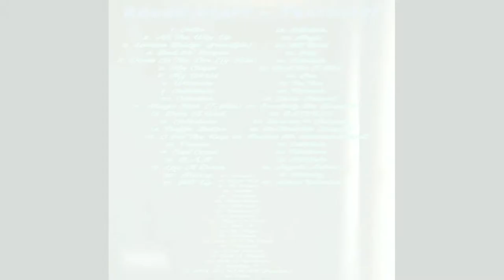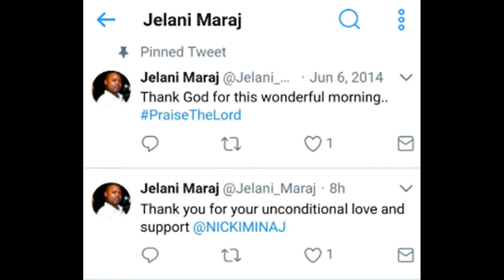Nicki Picked Her Side, Picked Her Side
REVISION UP NEXT